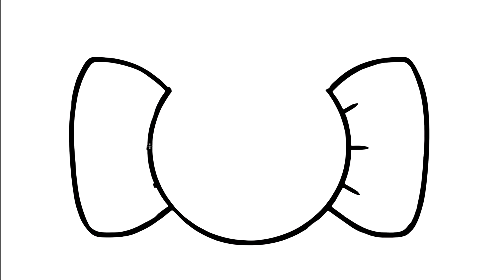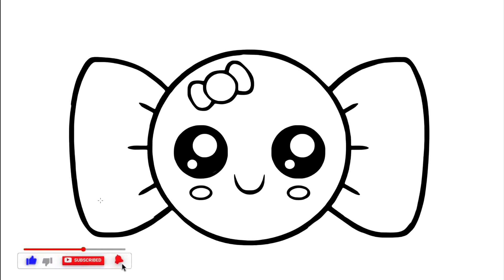HOW TO DRAW A CUTE CANDY EASILY AND QUICKLY LEARN HOW TO DRAW